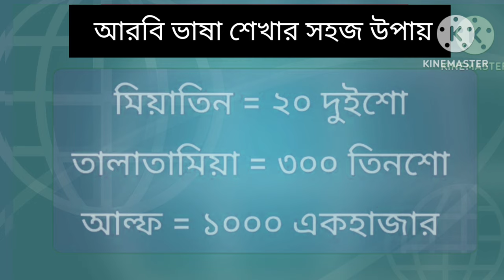আরবি আরবির গণনা জিরো ০ থেকে ১০০ পর্যন্ত করুন আরবি ভাষা টু বাংলা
Arabic grammar
arabic grammar for beginners
arabic grammar words
learn arabic grammar
arabic fihl words
arabic grammar
arabic tenses
Arabic alphabet
arabic alphabet video
arabic alphabet for beginners
arabic alphabet pronunciation for
beginners
arabic alphabet pronunciation bangla
arabic full letters
arabic alphabet words and meaning
learn arabic alphabet
arabic alphabet lesson 1
arabic alphabet words
how to read arabic alphabet
Learning Arabic"
how to learn arabic at home